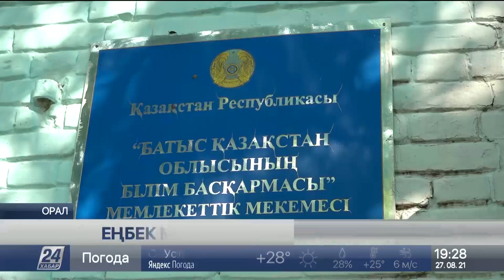Мұғалімдердің жалақысы неге күрт төмендеді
Батыс Қазақстан облысының ұстаздарын еңбек сабағына қатысты жаңалық аң-таң қылды. Ауылда бала саны азайған мектептерде дәл осы сабақты ұлдар мен қыздар енді бірге оқитын болған. Сол себепті мұғалімнің де жұмыс сағаты азайып, жалақысы күрт төмендеді.